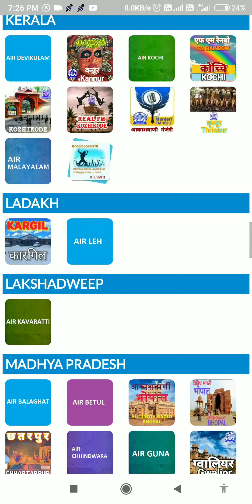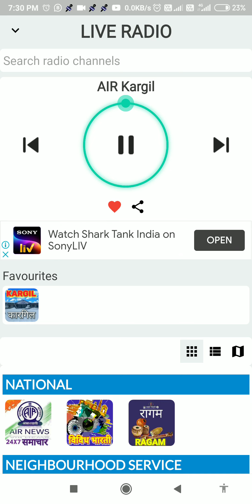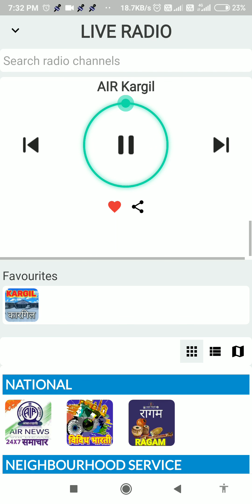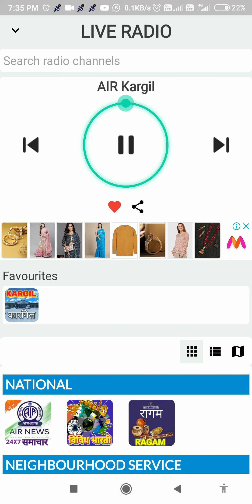23 December 2021KARGIL Purgi News Timing 7:25 pm KCN Radio Kargil Ladakh